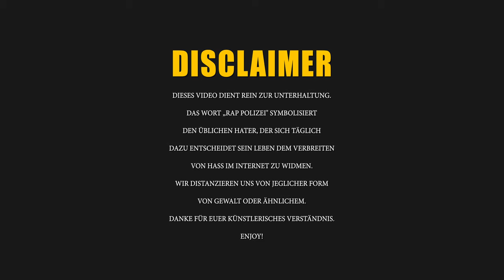JAMAL - "Rap Polizei" ft. Jordan Parat prod. by yngscorpio | AtlazFilms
JAMAL @ INSTAGRAM ►►►

Co-Regie Shpend F. Salihu ►►►